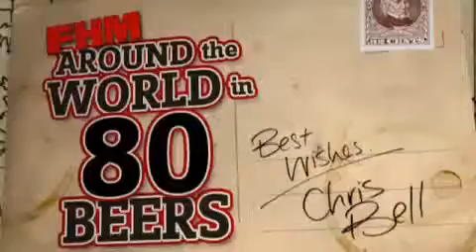Around The World In 80 Beers Scandinavia, ep 7